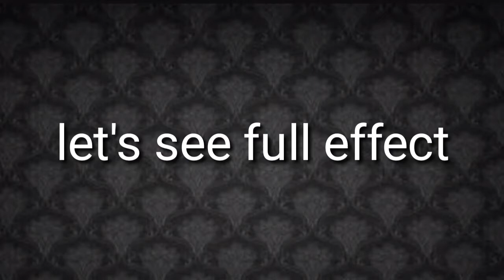Contraption | Large domino effect | BE.Mechanical | Sigma institute of engineering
Hey guys if you like my video than like' comment 'subscrib .if like my edit comment me.